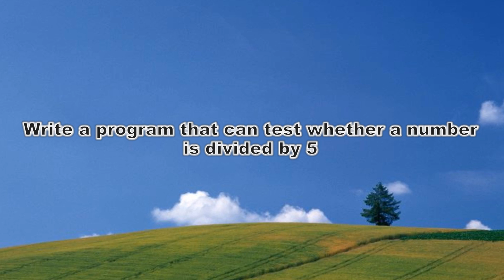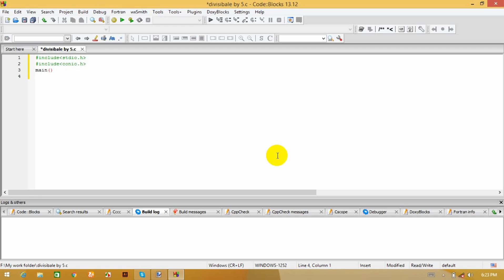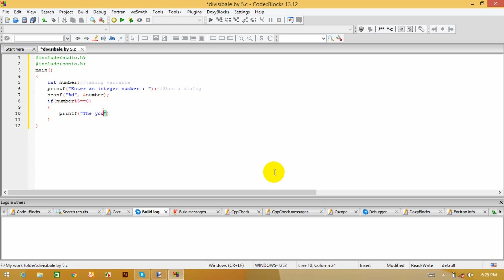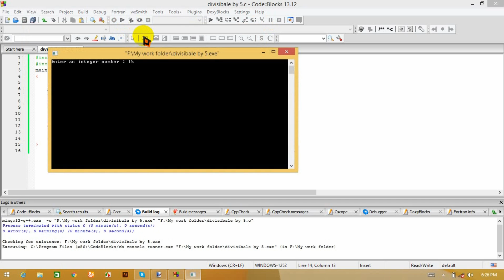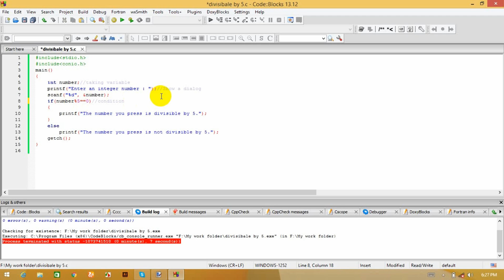Programming C tutorial : Test a number whether it is divided by 5.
Problem:Write a program that can test whether a number is divided by 5.

You can easily start C programming from here.